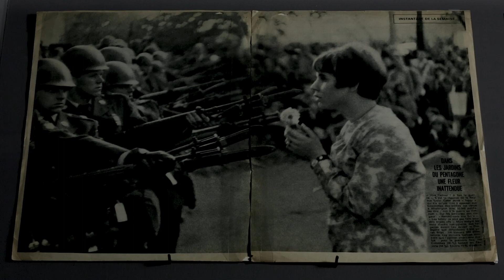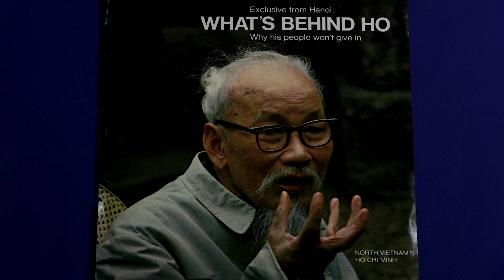Marc Riboud | La Fille à la Fleur raconté par Philippe Séclier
Marc Riboud raconté par Philippe Sélcier à travers une photo réalisée en 1967 | "La jeune fille à la fleur"